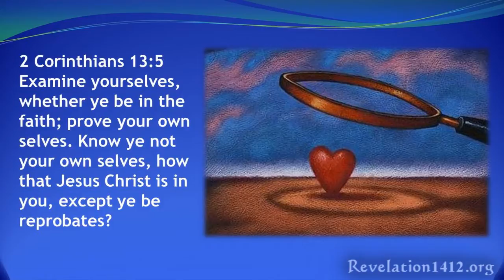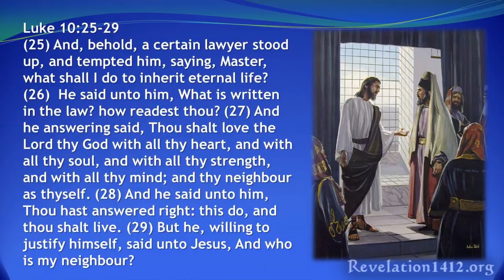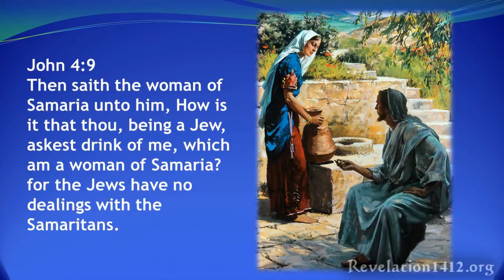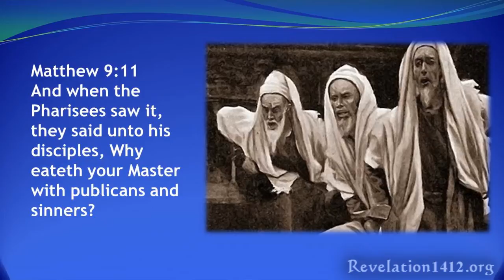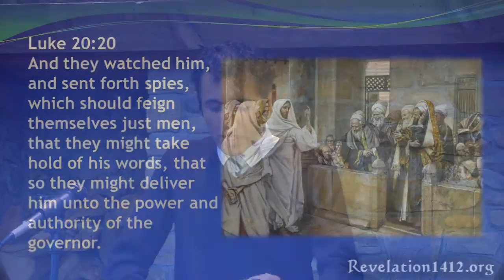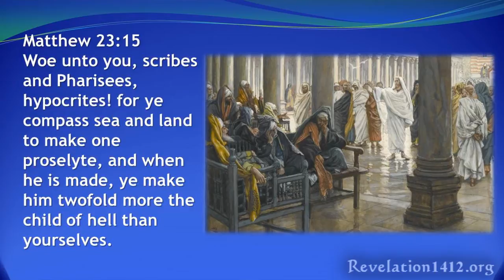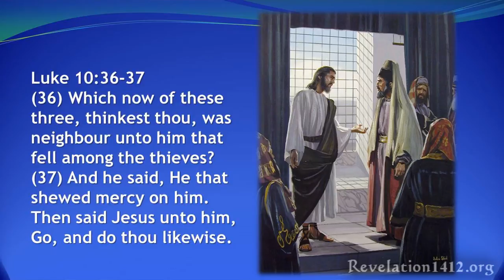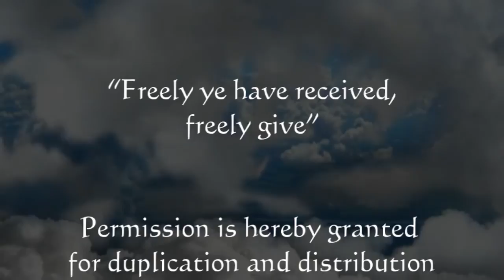Who is My Neighbour? - Nader Mansour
Who is my neighbor was a question that Jesus was asked. Nader Mansour explores the story of the Good Samaritan and examines the problem that Jesus was dealing with and how it applies today.